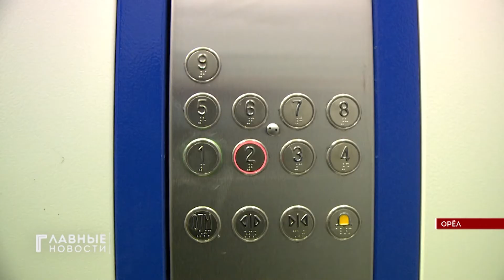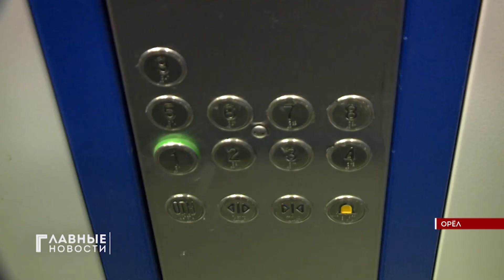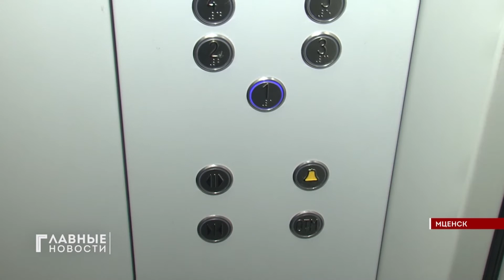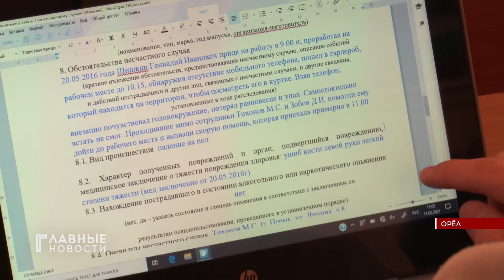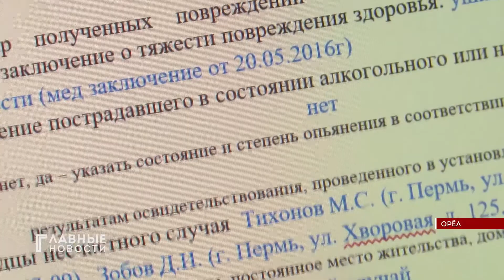"Главные новости". Дневной выпуск. 16.02.2020